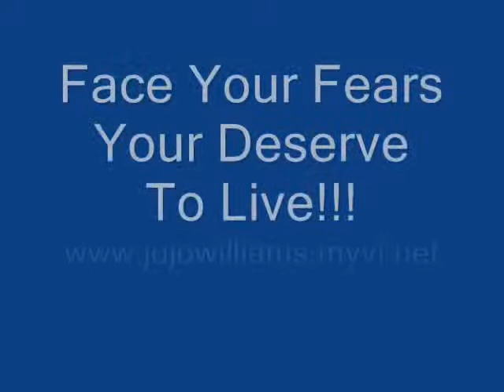Day 61 F E A R S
When we accept that our fears are merely F-alse E-vidence A-ppearing R-eal we realize that we are the master of our thoughts that drive our actions.

By accepting the feelings associated with fears, saying "You are welcome here (add feeling)" than we can love that feeling to death and let it go.

I am me, me is great!
I am significant, I am powerful and have what it takes to change my life and help change the lives of others!

Repeating these truths to ourselves daily helps to erase the programmed thoughts that tell us we are small and insignificant.

Believe in you, surround yourself with people who uplift and support only positive thoughts and actions in your life.  If you group likes to spend their days putting others down what do you think they are doing to you? Be true to your truth by learning who you are, accepting you and loving yourself enough to know it is okay to be you, love you and expect only love for you.

Give yourself permission to walk away from all the negative crap in your life, no explanation needed, no care for what others think, just do it, do you!